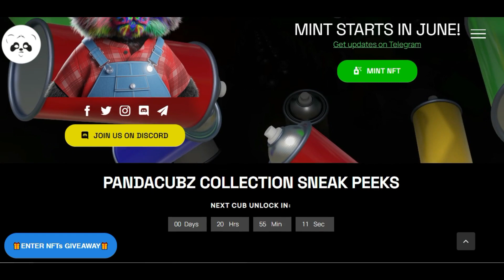PANDACUBZ IS THE BEST COMMUNITY NFT PROJECT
Make sure to let them know that you came from a HouseOfCrypto video!